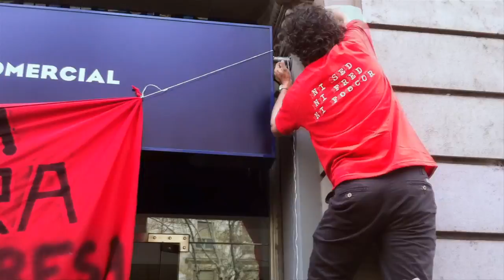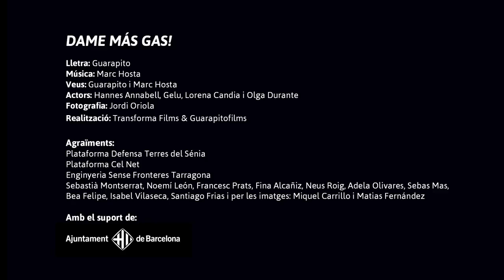¡DAME MÁS GAS!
Aquest videoclip de hip hop defensa la lluita per la sobirania energètica!!!

Una producció de la Xarxa de Sobirania Energètica amb lletra i cant d´en Guarapito i la realització de Transformafilms.org